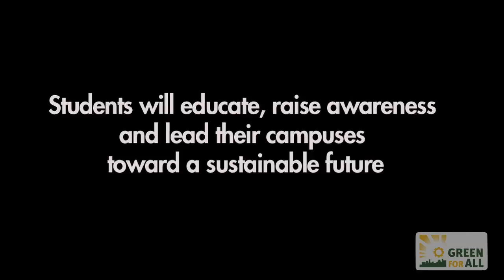Green For All's College Ambassador program